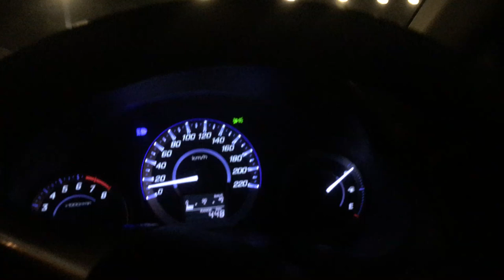Highland Resort - Pakistan, Highland Resort Islamabad I Travel World I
The excitement of curling, meandering drive at 4,700 feet is itself rewarding and awe inspiring. Just long drive away from the heart of Islamabad, HIGHLAND Resort is the sparkling eye of the nature. The journey towards the Resort is itself so inspiring and rewarding that it enhances the setting of the Resort which is set high and sprawling on the natural topography of the Margalla Hills on Pir Suhawa Road.

highland resort islamabad construction update
highland resort islamabad contact
highland resort islamabad room charges